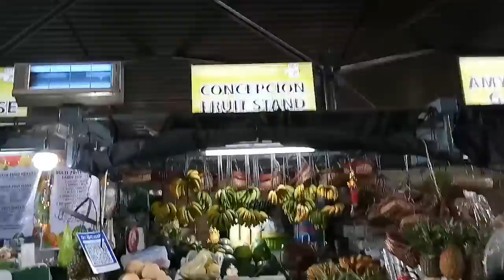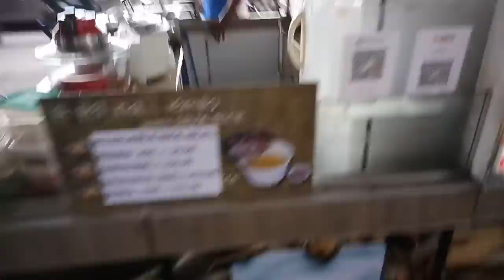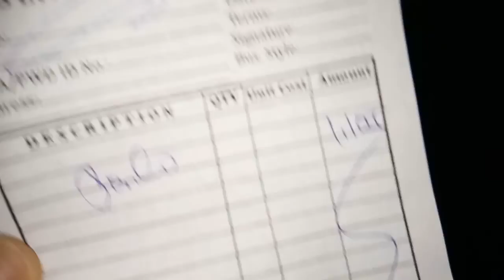POMELO AT CONCEPCION FRUIT STAND..MARKET MARKET..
Concepcion Fruit Stand Market Market@TroyGellica_69